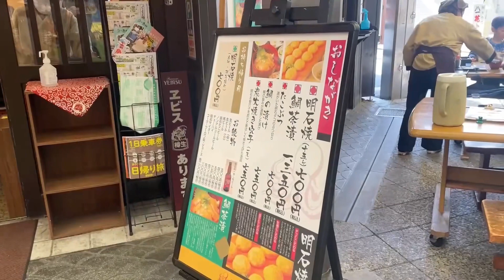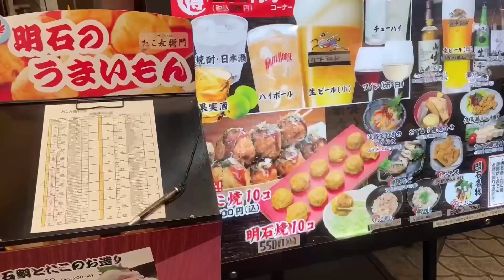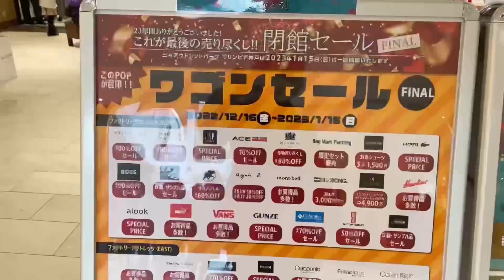マリンピア神戸で買い物 三井アウトレットパーク アラ還ゆったりランチ旅 2023年1月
アラ還のゆったり旅　２０２３年１月８日

明石　魚の棚商店街でランチ
大蔵海岸　散策
三井アウトレットパーク　マリンピア神戸　１月１５日一時閉館　買い物